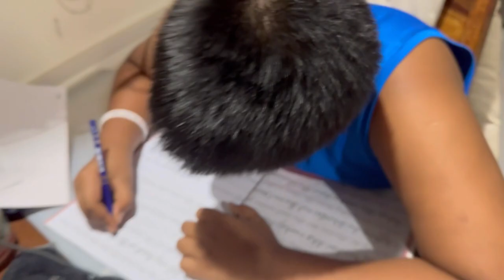Vawiin chu ka tho hma a|| Unau palite pawh an tho ve|| Ka Mu leh ta??’